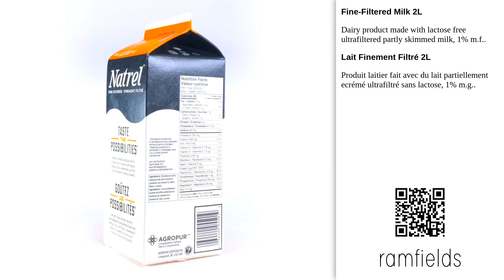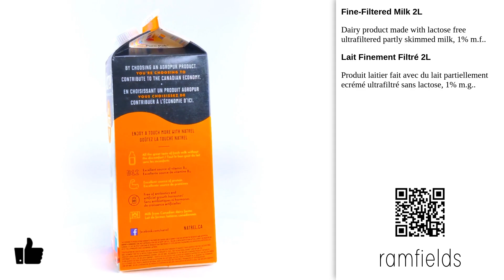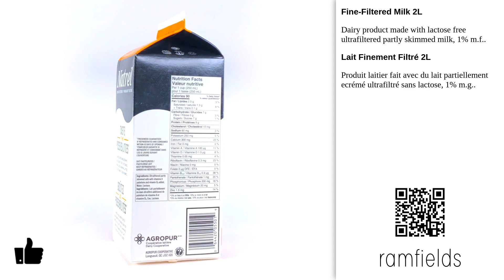Fine-Filtered Milk 2L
Fine-Filtered Milk 2L - Natrel, Agropur [2024]
Dairy product made with lactose free ultrafiltered partly skimmed milk, 1% m.f..

Lait Finement Filtré 2L
Produit laitier fait avec du lait partiellement ecrémé ultrafiltré sans lactose, 1% m.g..